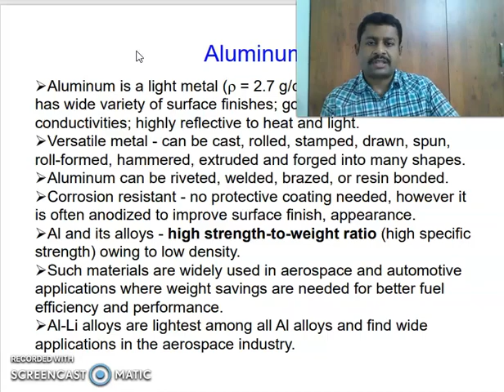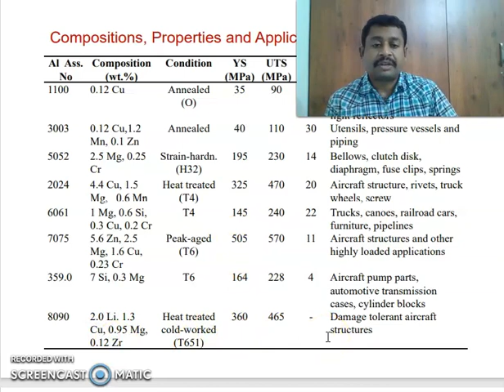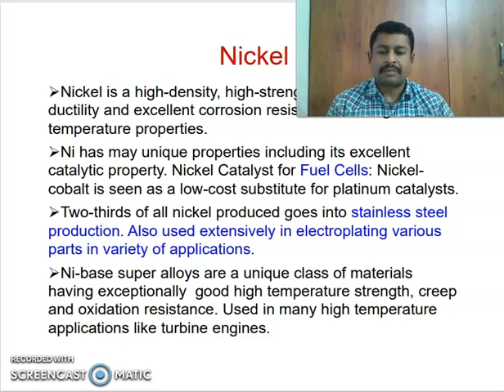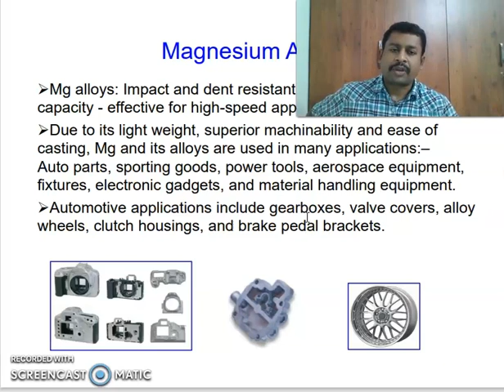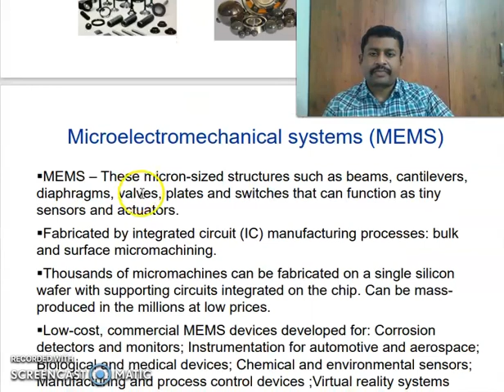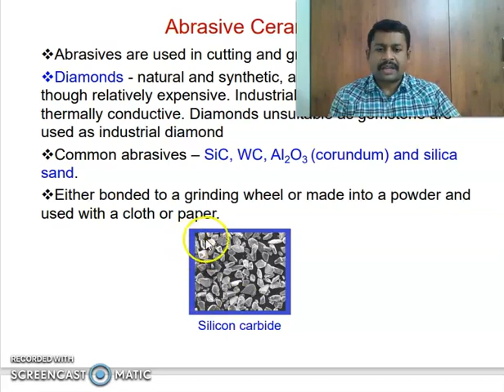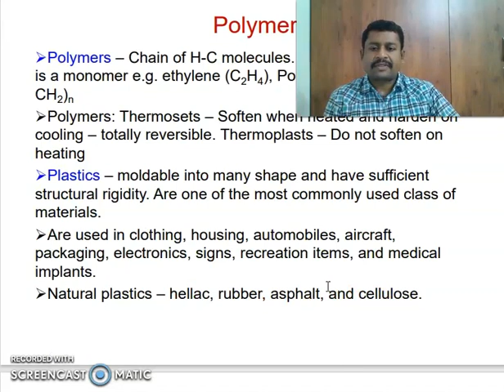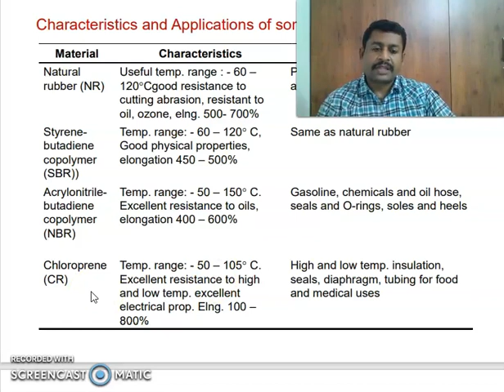Non Metallic materials